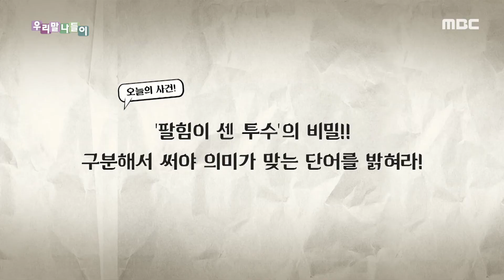우리말 탐정 - 팔힘/ 팔심, MBC 210128 방송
우리말 탐정 - 팔힘/ 팔심 [우리말 나들이] 20210128